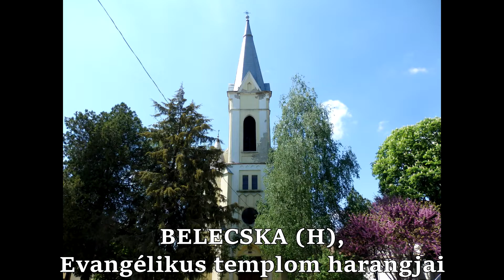BELECSKA (H), Az evangélikus templom harangjai/Die Glocken der lutheraner Kirche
*{TÁMOGATÁSI LEHETŐSÉG/SUPPORT US}*

A belecskai Evangélikus templom tornyában két harang lakik. Valaha a templomnak 4 harangja volt; három a toronyban, egy pedig a templom előtt egy haranglábon. A torony legnagyobb lakóját a II. világháborúban elrekvirálták. A harangláb harangja napjainkban a pesterzsébeti Evangélikus templom tornyában szolgál. A megmaradt két harangot Kajos István villamosította, a nyelvekre itt is túl sok súly került, így a kisharang bőrözése már nagyon megnyúlt, repedésveszélyes helyzetet teremtve ezzel.

Képek: 0:00

Harangadatok:

2. Kisharang (0:50)
hangja: E2 +38
súlya: 107kg
alsó átmérője: 57cm
Öntötték Seltenhofer Frigyes fiai Sopronban, 1906.

1. Nagyharang (2:10)
hangja: Esz2 -33
súlya: kb. 130kg
alsó átmérője: 65cm
Öntötte F. W. Rincker vezetésével a Harangművek Rt. Budapesten, 1923.
gyári száma: 4430.

Összehúzás: 3:40

Köszönet az engedélyért Kollár Zsolt lelkész Úrnak, a lehetőségért pedig Schéfer Rózsa gondnok Asszonynak!